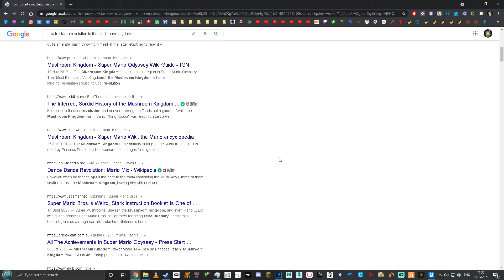day in a life pf bowser jr